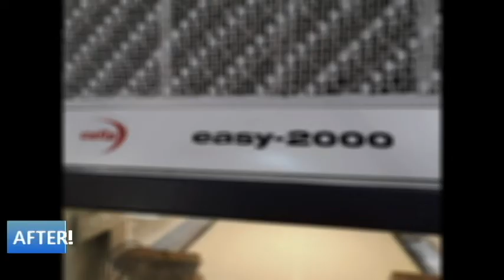Stain Dept Repainting The Cefla